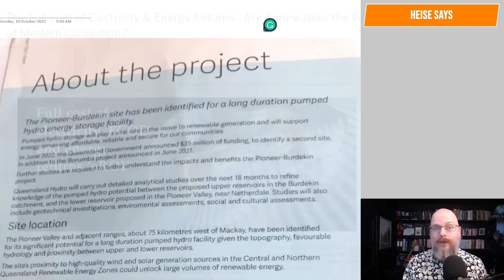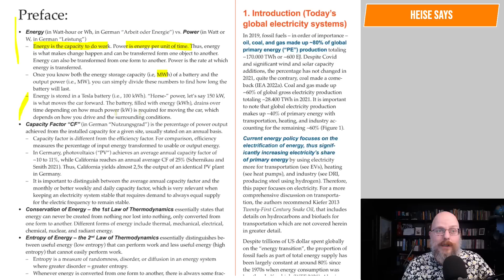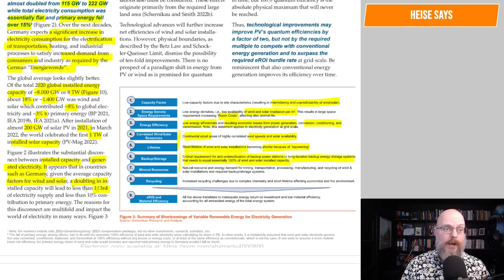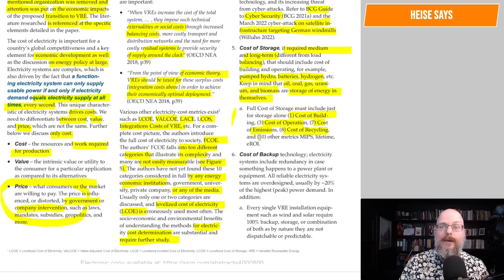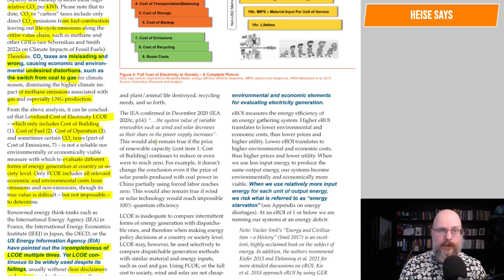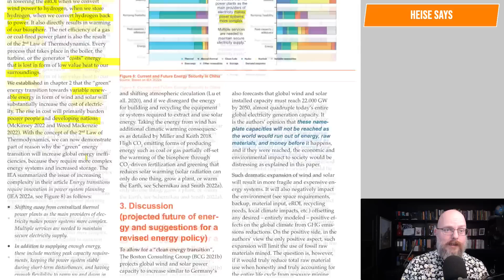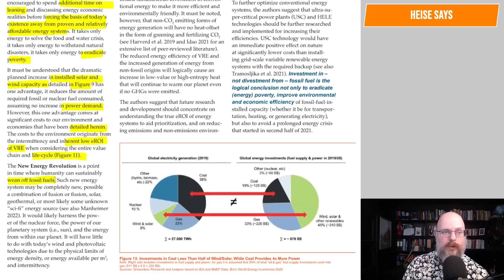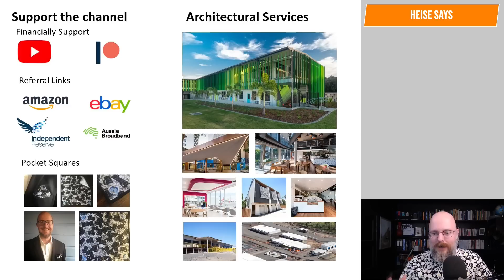Global energy starvation is coming!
The continued global push for adopting variable renewable energy production will lead to global energy starvation and growing energy poverty. In this video, we go through a paper introducing the concept of the Full Cost of Electricity and Energy to assess and compare the societal, environmental and economic impacts of various forms of energy production.

00:00 Pre-Roll
00:07 Intro Full Cost of Electricity and Energy Returns
05:47 Abbreviations
06:45 Abstract
12:10 Preface
16:15 1. Introduction (Todar's Global Electricity Systems)
29:55 2. Literature review, methodology & results. (Cost of electricity and eROI)
37:36 2.1 Full Cost of Electricity - FCOE
54:49 2.2 Energy return on energy invested - eROI
1:03:31 2.3 The 2nd Law of Thermodynamics' impact on energy systems
1:08:46 3. Discussion (projected future of energy and suggestions for a revised energy policy)
1:16:03 4. Conclusions and future research (Future energy policy)
1:22:05 Appendix: Energy shortages, impacts and causes
1:29:30 Outro

Why Buildings Stand Up
Why Buildings Fall Down Why Structures Fail
Great Streets
A Pattern Language

Heise Architecture
Our Architectural Practice.